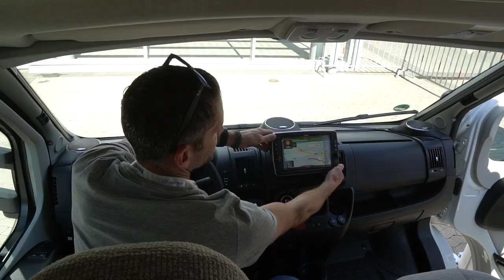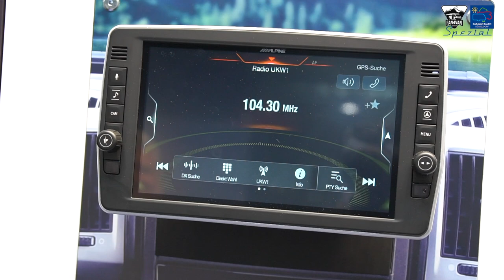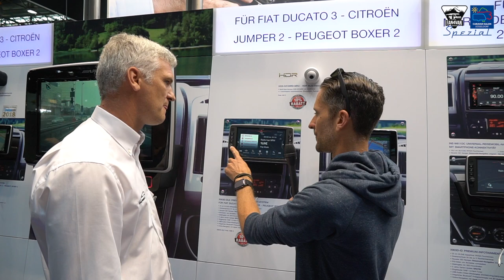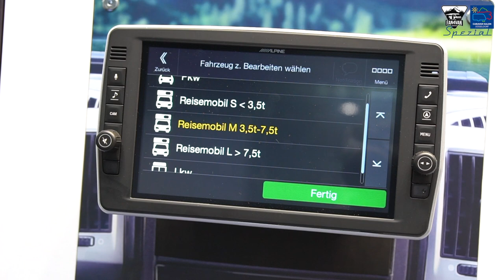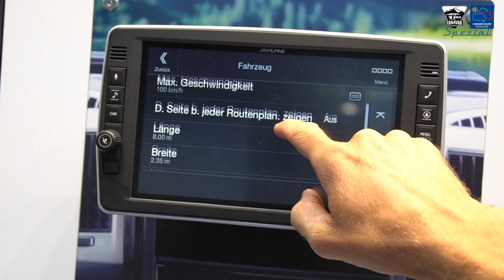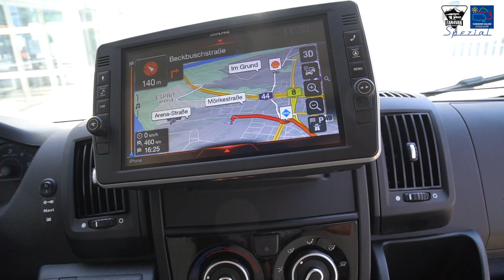Alpine Navigation Wohnmobil - Neuigkeiten vom Caravan Salon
Die neue Alpine Navigation Wohnmobil hat einige Veränderungen, auf die viele Wohnmobilisten gewartet haben. Die Alpine Navigation ist einmal schneller aber auch am Gerät selber hat sich einiges getan. Bei dem Alpine Navigation Wohnmobil gibt es nun Drehknöpfe um das Gerät schneller bedienen zu können. Zudem kann man bei Alpine nun direkt über eine Taste auf die Rückfahr-Kamera umschalten.
Und (vermitlich das auffälligste) man kann das Alpine Navigation Wohnmobil jetzt schwenken.

Alles auf einen Blick*:

▬ Social Media ▬▬▬▬▬▬▬▬▬▬▬▬▬▬▬

▬ Musik ▬▬▬▬▬▬▬▬▬▬▬▬

Artist:
Song:
Zu finden bei:

▬ Sonstige Hinweise ▬▬▬▬▬▬▬▬▬▬▬▬